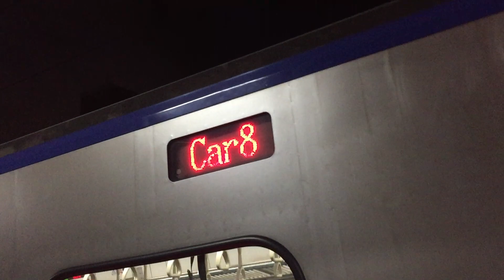4234次阿福號籤王樹林進站+出站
4234  經由  宜蘭縣  北湖→福隆
(福隆端)EMC702+EMC701(北湖端)
本次列車沿途停靠
北湖  到  福隆  區間中途個站皆停